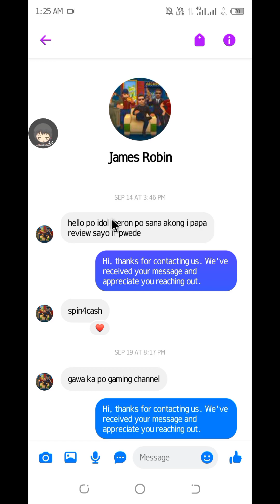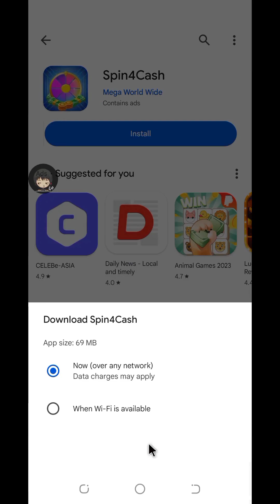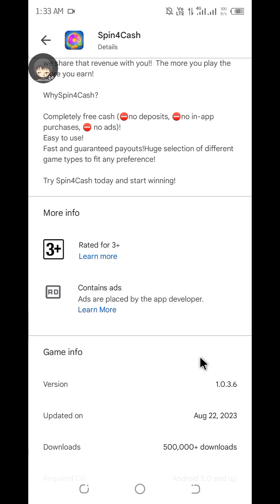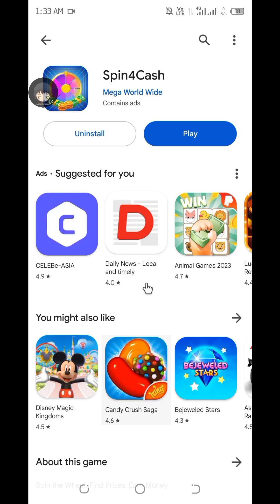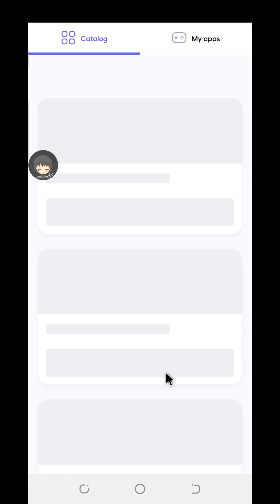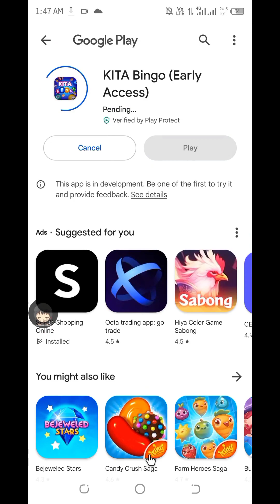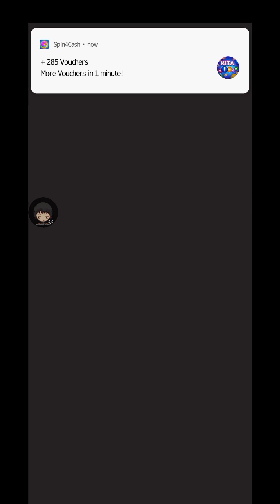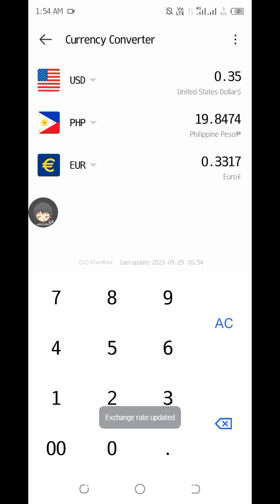Spin4Cash Review | Legit or Scam Earning App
THIS VIDEO IS ALL ABOUT MY OWN OPINION BASED ON MY OWN EXPERIENCE WHILE USING THE SELECTED APP/GAME. SO ENJOY GAMING AND GOOD LUCK 🤞

Legit review
official review
earning app
paying app
gcash
Amazon
paymaya
free gcash money
direct to gcash
cash
prepaid load
spin4cash withdrawal
spin4cash proof of withdrawal
free load
free cash
lazada earning app
earn bitcoin
free btc